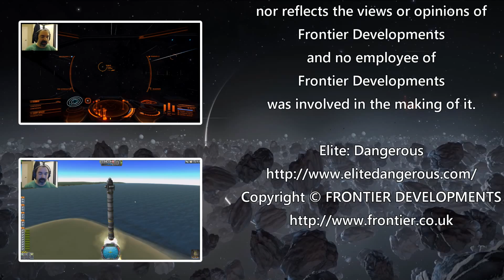Let's Play Elite: Dangerous - Episode 4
Special Delivery! In this episode, I stumble on a rare commodity, so I take it back to near where I started to see what kind of profits, I can expect.